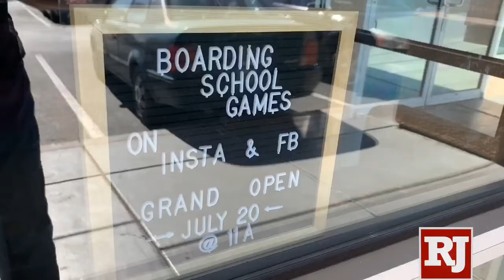There's a new place to play board games in Las Vegas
Matt Smiciklas, co-owner of Boarding School Games, talks about the new Las Vegas business that he co-owns with Emily Labejof. Dedicated tabletop gamers can choose from more than 500 games to play for free in-store. The doors open to the public Saturday, July 20, 2019. (K.M. Cannon/Las Vegas Review-Journal) @KMCannonPhoto